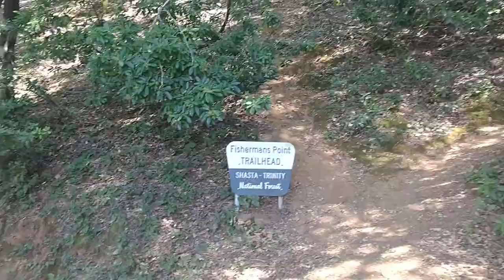Shasta Lake in Redding, Shasta county, CA is the best place to swim, hike and relax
hi, My name is Lana, I'm a licensed realtor Investor.
Start working in IT industry nad make $200 k a year
Our Real Estate company would like to offer a partnership. When you recommend our service to somebody, you are getting a commission directly from these deals. If you know of anyone who is looking to invest/buy/sell/rent/rent out/ need financing or property management real estate, please send them my way and I'll pay you 30% of my commission (it could be $100,000 and even more..) I'm interested in networking with everybody who is interested in Real Estate: 1)investors 2) flippers 3)lenders 4)wholesalers 5) realtors 6) property managers and so on Let's connect and make BIG money in Real Estate. Мы предлагаем сотрудничество.Когда Вы предлагаете кому-либо какие-либо услуги нашей компании (купить, продать, сдать, инвестировать в недвижимость), то Вы получаете проценты от сделки. теперь Вы можете самостоятельно подбирать себе недвижимость на сайте без чьей- либо помощи. Отслеживайте новые варианты каждый день на сайте. Задавайте вoпрос Lana или в личку также я написала про собственный опыт инвестирования в недвижимость и получение дохода. добавляйтесь в друзья и подписывайтесь на Купить недвижимость в США ниже рыночной цены Купить недвижимость � ниже рыночной стоимости, доход от сдачи в аренду!!! Зачем платить рент, если можно купить и платить ту же сумму, но в оплату ипотеки и получить себе жильё, в котором можно жить, сдать, продать, подарить или оставить своим наследникам!